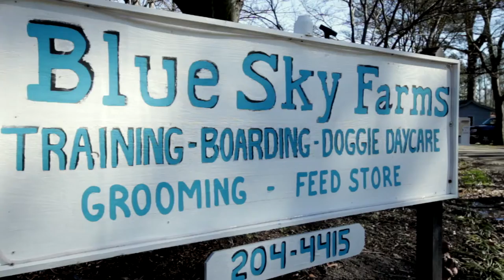Blue Sky Farms 1143 Long Ridge Rd Chesapeake, Va. 23322 USA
Blue Sky Farms is a beautiful, immaculate, safe, full service dog kennel located in the farm lands of Southern Chesapeake. Our staff has over 100 years of combined animal care knowledge including health, nutrition, special needs care, behavior modification and grooming. Come out and see us, you will be glad you made the drive, you will instantly feel like you are part of our family. You will notice that our work is our passion and our love for all animals will shine through. You will see why we are highly recommended by local veterinarians and our customers alike. We look forward to seeing you!